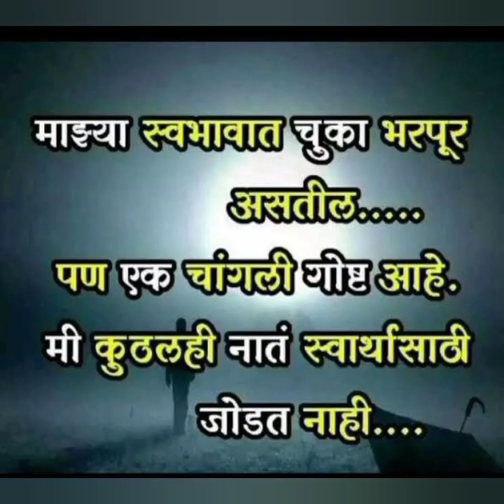Changal Vagan Sodu Naka Shevti Satyachach Vijay Hoto